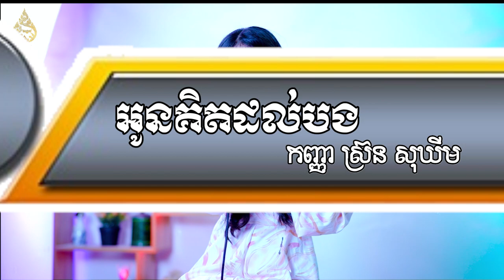អូនគិតដល់បង l Khim Khim l COVER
អូនគិតដល់បង l cover by Khim Khim
សំនៀងដើម: ម៉េង កែវពេជ្ជតា